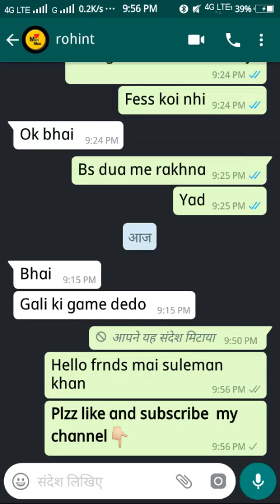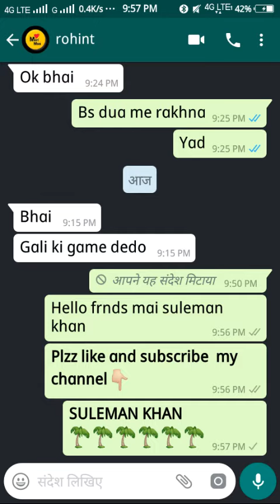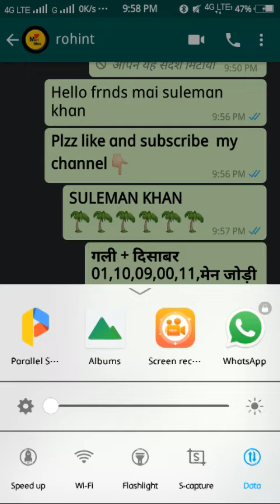Open challenge gali+ds me se ek pass hai..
Gali desawr open challenge